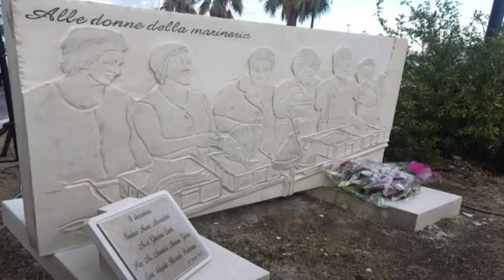Pescara. Processione di Sant'Andrea dedicata ai marittimi morti a Giulianova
E' stata dedicata alla memoria dei due marittimi annegati a Giulianova, la processione in mare per la Festa di Sant'Andrea a Pescara. Tantissime le persone che hanno partecipato al rito religioso